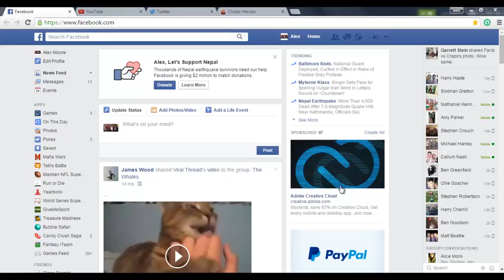Channel Update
Just an update on how what's happening with the channel and whatnot